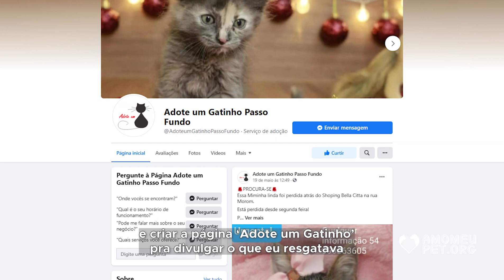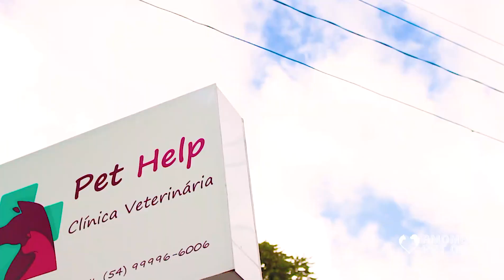Como é ser voluntário na CAUSA ANIMAL? | Entrevista com 'Adote um Gatinho - Passo Fundo' 🐱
Atualização: Para nossa surpresa e imensa tristeza, Elisandra Lovison faleceu no último dia 27/05/2021, vítima de covid. Uma perca imensurável para a causa animal. Descanse em paz, Elisa.

Conhecemos a emocionante história da equipe do projeto 'Adote um Gatinho', da cidade de Passo Fundo - RS.

⭐️ Para fazer uma doação, entre em contato com a equipe através do Instagram:

💬 Deixe nos comentários sua sugestão para o próximo vídeo!